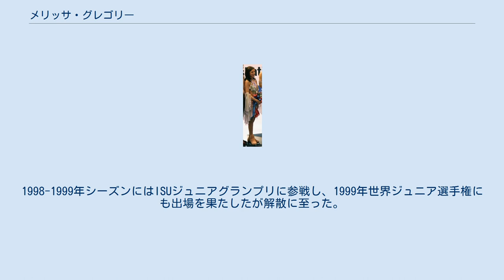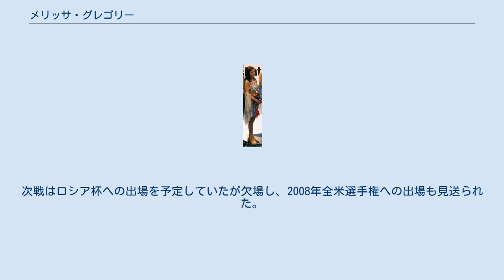メリッサ・グレゴリー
メリッサ・グレゴリー（英語: Melissa Gregory、1981年5月22日 - ）は、アメリカ出身の女性フィギュアスケート選手。
2006年トリノオリンピックアイスダンスアメリカ代表。
パートナーはデニス・ペチュホフ。
 イリノイ州クック郡のハイランドパークに生まれた。
父親はカソリック教徒で、母親はユダヤ教徒だった。
7歳でスケートを始めた。
ジュニア時代にはジェームズ・シュフォードとカップルを組み、1998年全米選手権ジュニアクラスで優勝するまでになった。
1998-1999年シーズンにはISUジュニアグランプリに参戦し、1999年世界ジュニア選手権にも出場を果たしたが解散に至った。
 2000年、パートナーを探していたデニス・ペチュコフとインターネットで知り合いカップルを結成し、2001年2月にはパートナーのデニス・ペチュホフと結婚。
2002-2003年シーズンからISUグランプリシリーズに参戦を果たした。
2005年2月、パートナーのデニス・ペシュホフがアメリカ市民権を取得。
翌2006年全米選手権で2位となりトリノオリンピック代表に選出された。
トリノオリンピックではコンパルソリーダンスで15位、オリジナルダンスとフリーダンスでは14位となり、総合14位に終わった。
 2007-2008年シーズン、初戦となったスケートカナダでフリーダンスでのリフトの練習中に落下しそのまま棄権。
次戦はロシア杯への出場を予定していたが欠場し、2008年全米選手権への出場も見送られた。
 引退後は夫の姓の女性系をつけてMelissa Gregory Petukhovaと名乗っている。